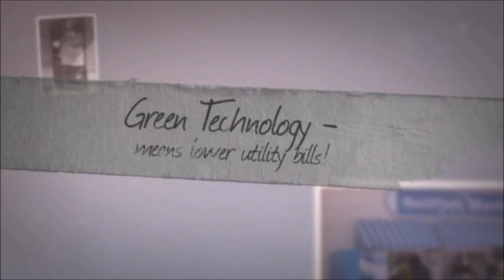Ice Vending Machines|Kingdom Ice|Ice Vending Machines Business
to explore an amazing opportunity! One business that is truly recession proof is ice vending machines. Are you looking for an opportunity to earn additional income and at the same time provide a valuable service to the community?
If so, then

Kingdom  Ice & Water is the leading walk up ice vending machine, worldwide. If you are looking for an ice vending business or water vending system that has been designed to perform flawless ice vending in the unattended Outback of Australia or to be the perfect ice vending business in the heat of Africa, you have found the right ice vending machines company and the perfect ice and water vending system! Fresh Ice offers you the most value for your ice vending business dollar. You get the most efficient ice vending system, which includes remote web based management that allows you to check on and manage all of your systems from your desktop computer or your smart phone. The ice vending business has never been easier or a better value!